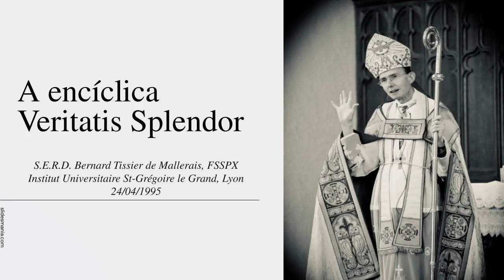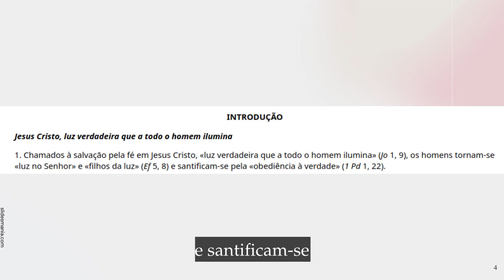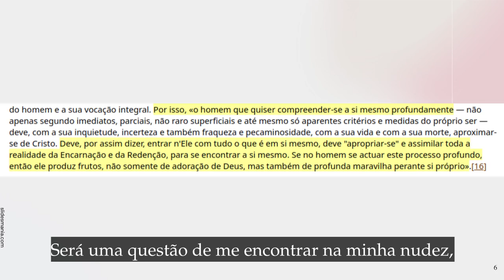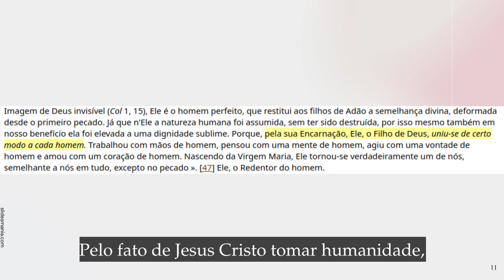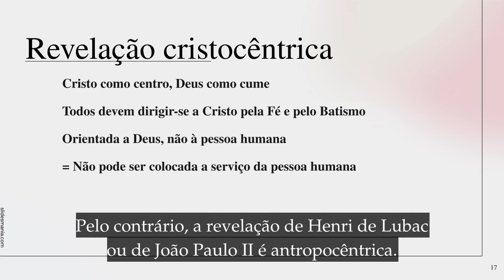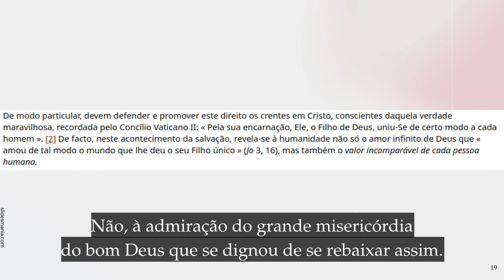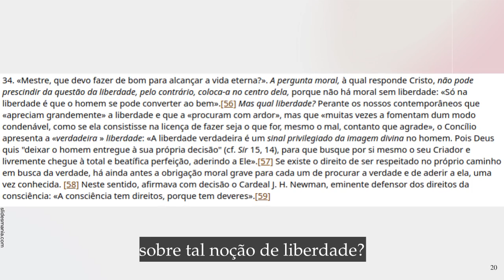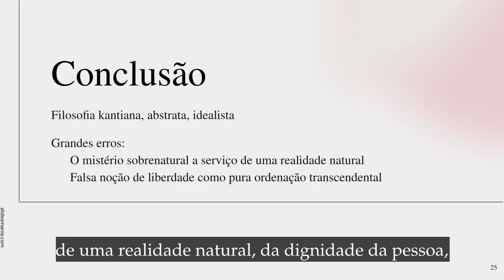Conferência de D. Tissier de Mallerais sobre a Veritatis Splendor de João Paulo II (1995)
Nesta conferência, Dom Tissier expõe os aspectos subjetivos da encíclica Veritatis Splendor, publicada por João Paulo II em 1993. Embora alguns pontos centrais estejam de acordo com a doutrina tradicional, o coração da encíclica possui dois pontos que não foram apresentados de forma clara e objetiva, levando a interpretações heréticas.

O primeiro ponto problemático é uma desfiguração do mistério da Redenção. Aqui, o "homem revelado ao próprio homem" da Gaudium et Spes, já apresentado pelo mesmo João Paulo II em sua primeira encíclica, Redemptor Hominis, não apenas tem sua origem em Henri de Lubac exposta, mas a natureza gnóstica do raciocínio, referente a uma verdade do mistério do homem a ser descoberta, também é discutida.

O segundo ponto é a relação entre a liberdade e a verdade. João Paulo II salienta que o Concílio teria apresentado a verdadeira noção de liberdade, concentrando o foco na busca do homem pela verdade, mas não na obtenção da verdade em si. Com o coração voltado ao homem, que pode buscar a verdade como achar mais conveniente, chega-se à noção conciliar de liberdade religiosa, embora os Papas anteriores já tenham se manifestado de uma forma diametralmente oposta.

0:00:00 Introdução
0:09:56 Ponto 1: o mistério do homem
0:22:40 As fontes de tal raciocínio
0:35:31 Revelação antropocêntrica vs. revelação cristocêntrica
0:50:50 Ponto 2: relação entre liberdade e verdade
1:01:22 A liberdade para os papas pré-conciliares
1:04:19 A parábola da garrafa de vinho / conclusão